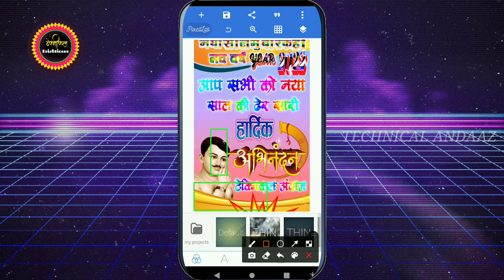🔥❤️Happy New Year Plp File Free Poster Download !! Banner Plp File || New Year 2022 Plp File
🔥Happy New Year Song Poster Apana Photo Kaise Lagaye|| 📵🔥Kisi bhi Poster Photo Kaise Set Kare

🔥नया साल का पोस्टर कैसे बनाएं मोबाइल से! Happy New Year 2022 Poster Kaise Banaye || Pixallab Poster
  फ्री डिजाईन  डाउनलोड करने

nayasalkapostermobilesekaisebanaye,happy new year poster kaise banate hai

Happy New Year 2022 Png Clipart Free || New Png Clipart No Copyright || Hardik badhai 2022 PSD file